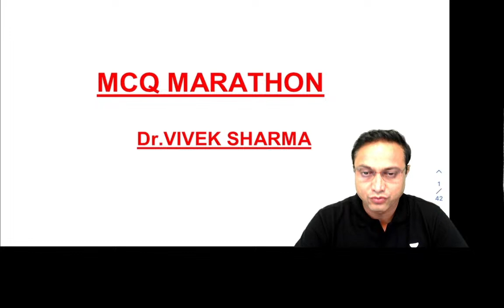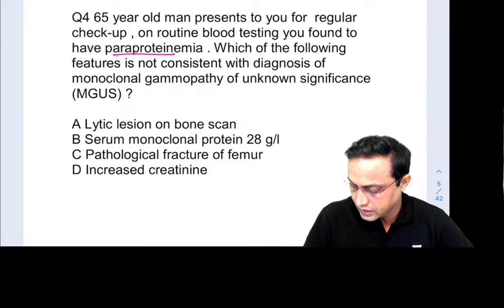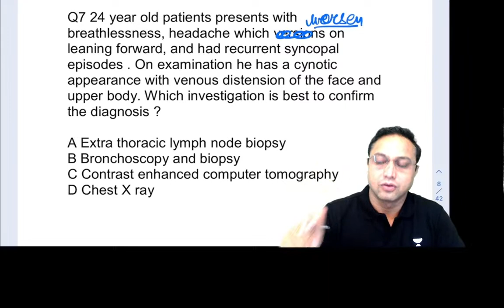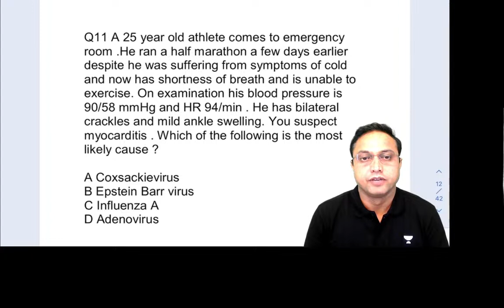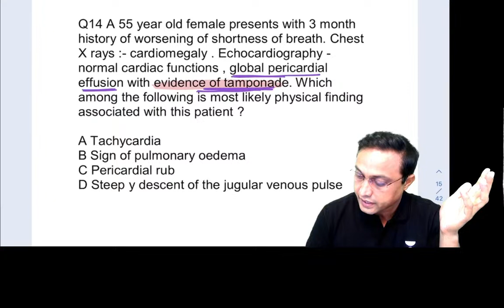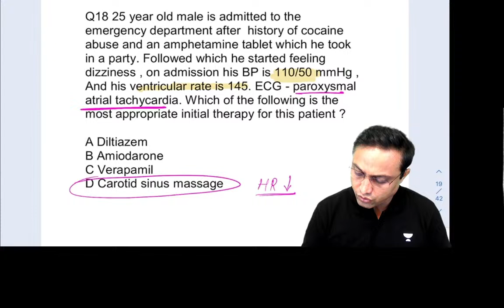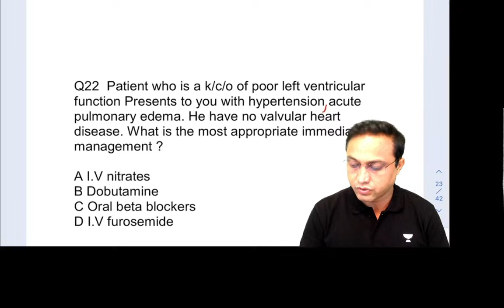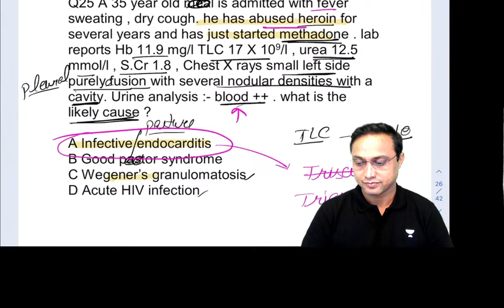FMGE MCQs Marathon - Medicine with Dr. Vivek Sharma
Most important and high yield MCQS will be discussed by Dr. Vivek Sharma for your upcoming FMGE 2023 exam.

1. Comprehensive and interactive learning experience
2. Learn from India’s Top Educators for medical
3. Available in both live and recorded formats
4. Comprehensive Premium Recorded Content for detailed syllabus coverage
5. QBank with 25,000+ practice questions
6. Practice PYQs , IBQs , Most Expected Questions with updated Q - Bank
7. Clinical integrated courses for NExT
8. Doubt-solving and Mentorship sessions by top faculty of Medical PG